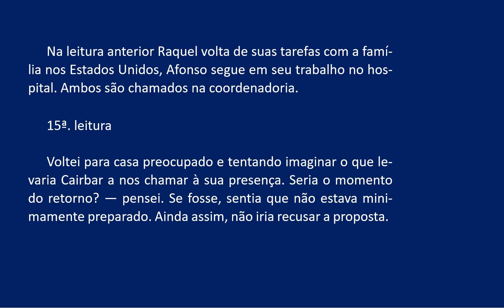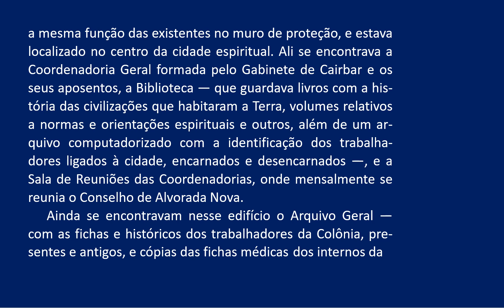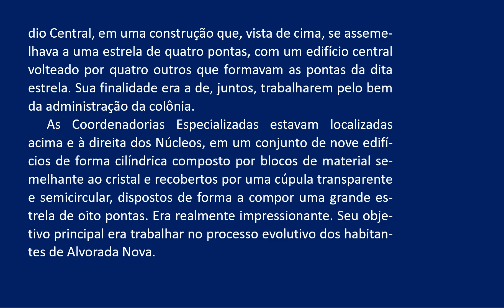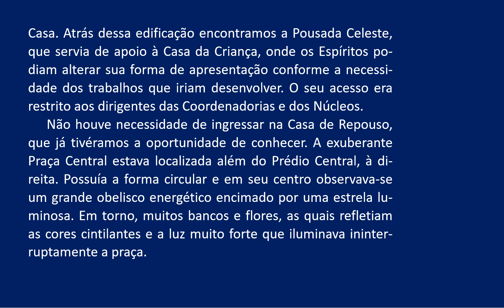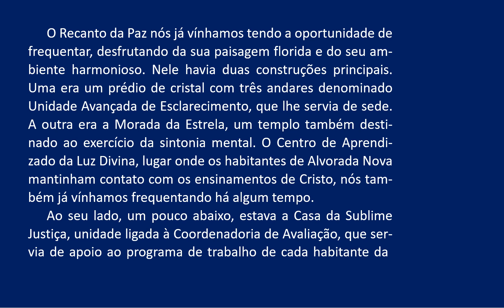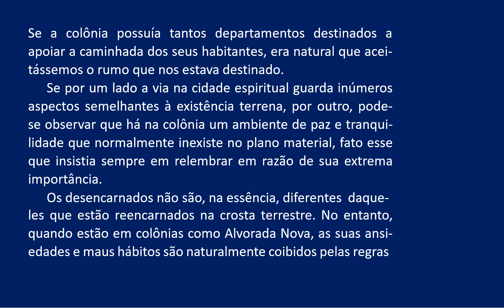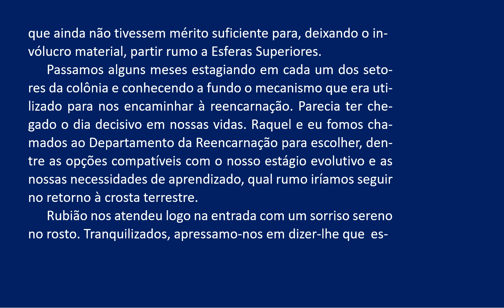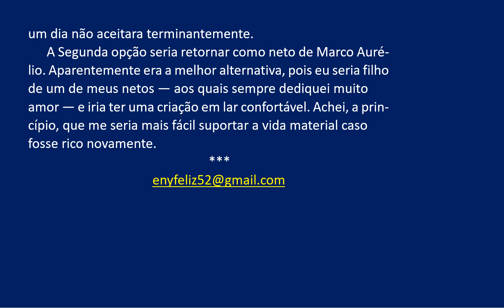015 - CRONICA DE UM DESPERTAR - MEU RETORNO AO ALEM 15a Leitura AUDIOLIVRO COMENTADO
Com orientação de Cairbar Schutel, Afonso relata seu despertar na espiritualidade,  os momentos do desencarne, a incredulidade em ter morrido, o sofrimento de se encontrar  no estado de Espírito e o abalo das convicções materialistas. Relata a vida espiritual, comunicabilidade com os espíritos, a obsessão e o trabalho dos benfeitores espirituais na Colonia Alvorada Nova.